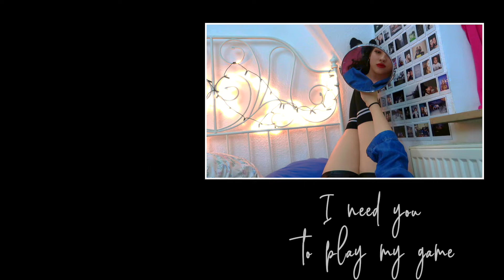The Game - Arina [LYRIC VIDEO]